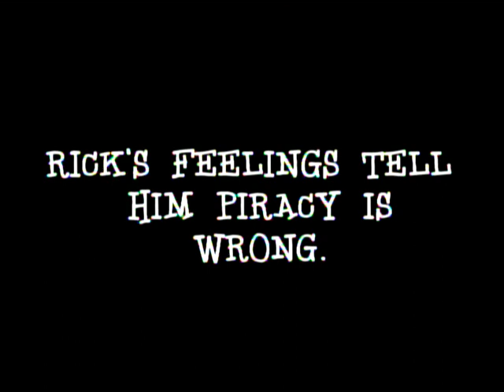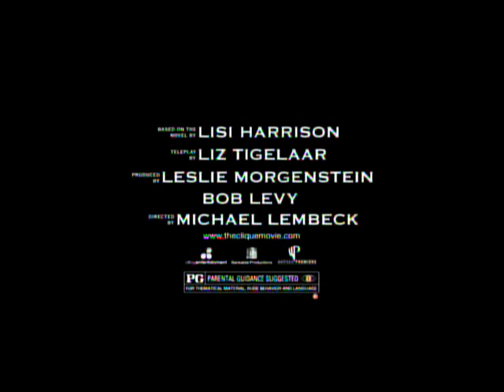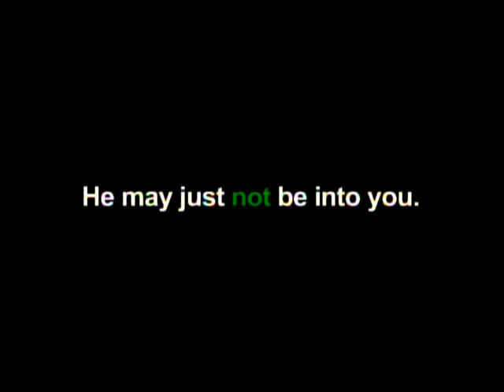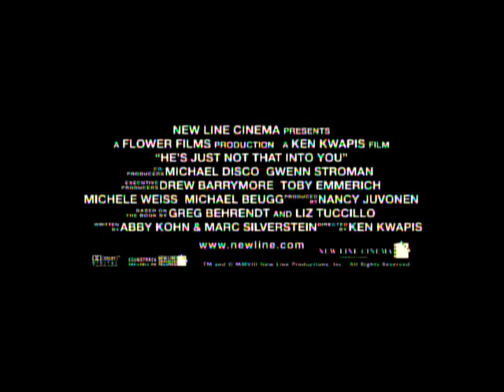Opening DVD Menu Walkthrough To The Sisterhood Of The Traveling Pants 2 DVD